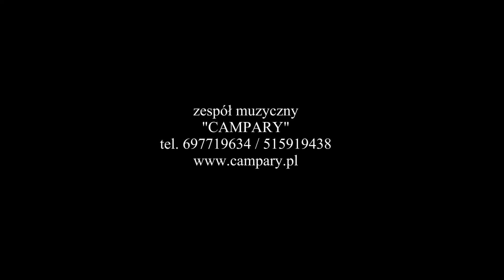Kocham - Cleo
Zespół muzyczny "CAMPARY" z Charbielina,Bodzanowa koło Głuchołaz.Tel.kontaktowy  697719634 lub 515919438